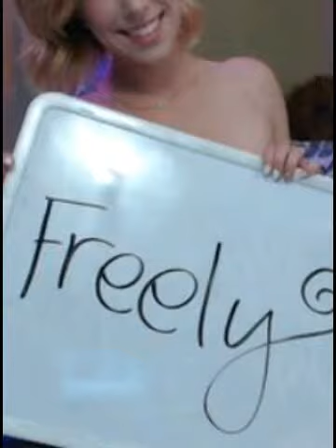)-:/:-) (surreal history of donna carrot pie )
so naked around you. See right tru me. sympathy and trust. Harmony and understanding. Jupiter alignes with mars...aquarius